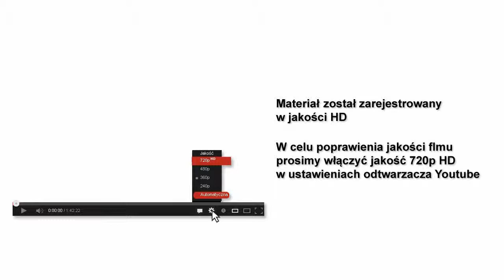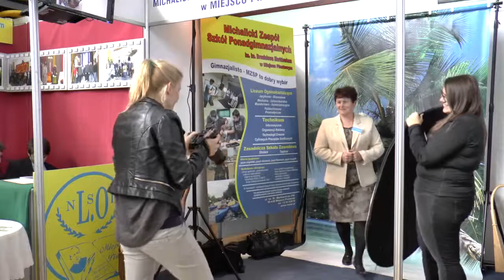MZSP na XI Krośnieńskich Targach Edukacyjnych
Michalicki Zespół Szkół Ponadgimnazjalnych im. ks. Bronisława Markiewicza w Miejscu Piastowym na XI Krośnieńskich Targach Edukacyjnych